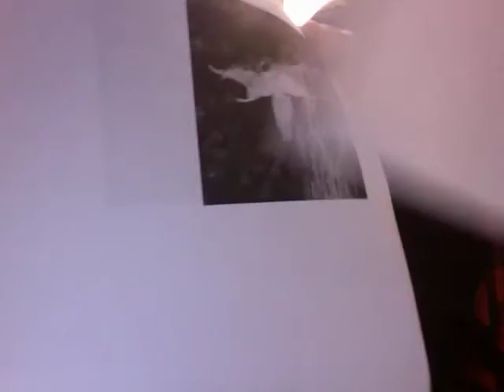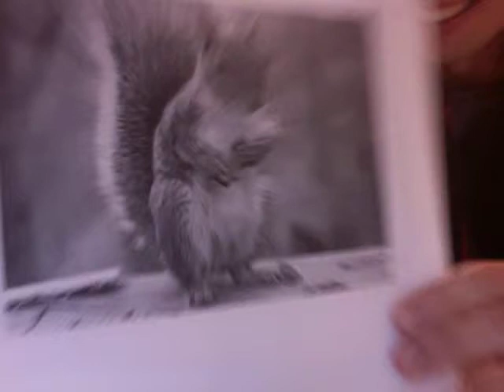Squirrels inspired by Squirrels!